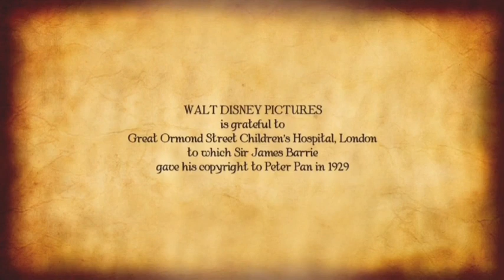Disney (2014) Closing - The Pirate Fairy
Taken from The Pirate Fairy (2014)